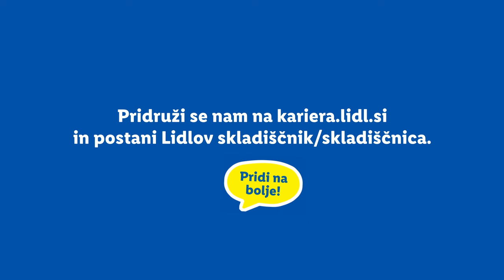Delovni dan Lidlove skladiščnice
Pridi na bolje in postani del Lidlove ekipe. Pridruži se nam na

00:00: Pripravi se z Leo na delovni dan Lidlove skladiščnice
00:24: Jutranja rutina
00:36: Odhod v službo
00:43: Prihod iz službe
1:06: Preživljanje prostega časa
1:21: Večerno druženje
1:44: Pridruži se Lidlovi ekipi
1:53: End screen